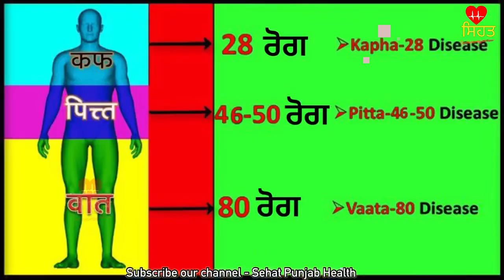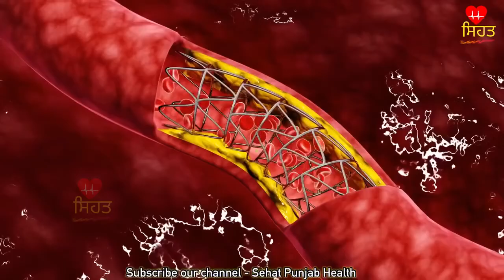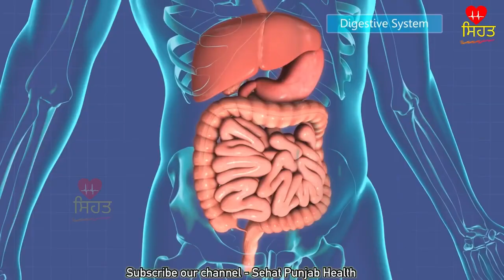ਇਹ 3 ਚੀਜ਼ਾਂ ਇਸ ਤਰ੍ਹਾਂ ਲੈ ਲਓ, ਕੋਲੈਸਟਰੋਲ, ਸ਼ੂਗਰ, ਜੋੜਾਂ ਦਾ ਦਰਦ,ਬਲੱਡ ਪ੍ਰੈਸ਼ਰ, ਪੇਟ ਦੇ ਰੋਗ ਠੀਕ ਹੋ ਜਾਣਗੇ